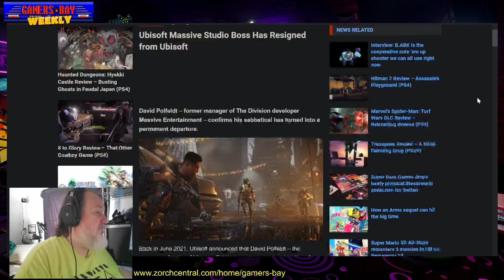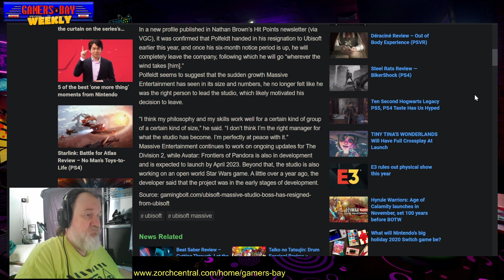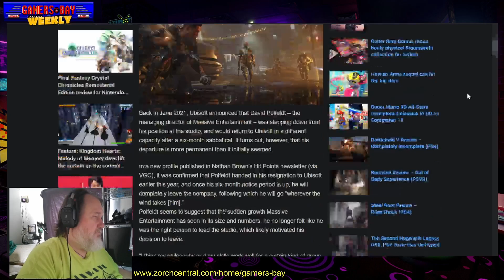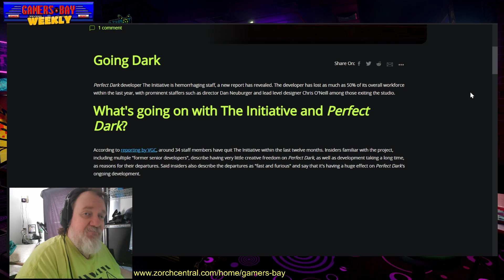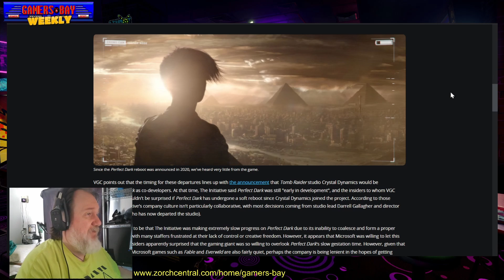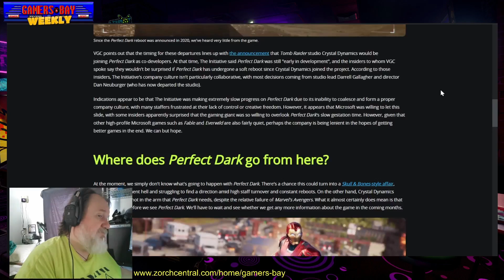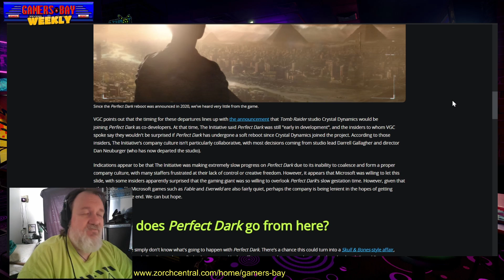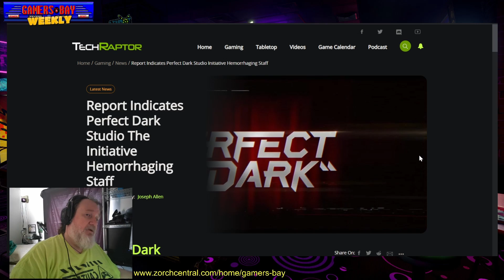Big Staff Losses in the Gaming Industry - Gamers Bay Weekly!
Staffing changes and small shake ups are common in the gaming industry,  but some changes happen that aren't so common. The managing director of Ubisoft Massive will not be returning to the company after his 6-month sabbatical end, and Perfect Dark developer The Initiative losses over half of their staff over a series of months.

Credits:
* Host/Producer - Michael "TheZorch" Haney (Zorch Central)
* Co-Host/Executive Producer - Tygra Khan (Zorch Central)
* Executive Producer - Daniel Imbelino (Gamers Bay)